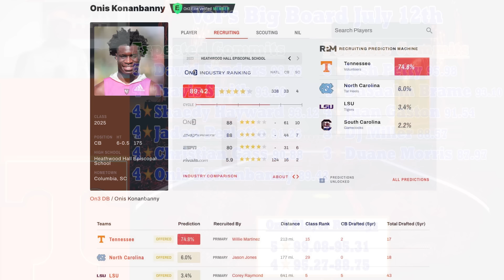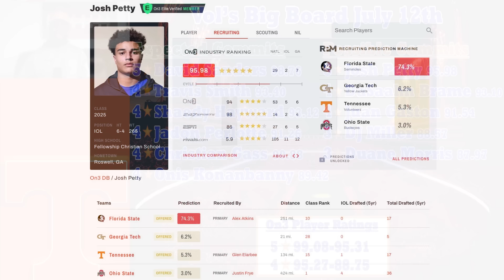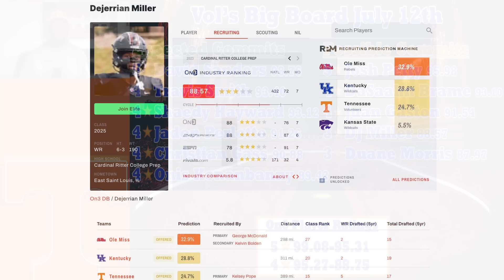UGA the New Convict U, Vol's Big Board & Body Transformations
We talk about the University of Tennessee's Football Recruiting Big Board, body transformations after summer workouts, and is UGA the new "Convict U"? Who can put a stop to the Georgia Football Team's reign of terror in the city of Athens? GBO!!

1. Under the video and next to the Bluechip Breakdown logo and name you will see "Join"
2. Press join and select the tier you would like to become a member at.
3. Follow prompts until everything is finalized and you are now a member of the Bluechip Breakdown

00:00 - Intro
1:08 - Kirby Smart Culture at UGA
6:11 - Summer size update
11:12 - Recruiting Big Board
19:47 - Final Thoughts